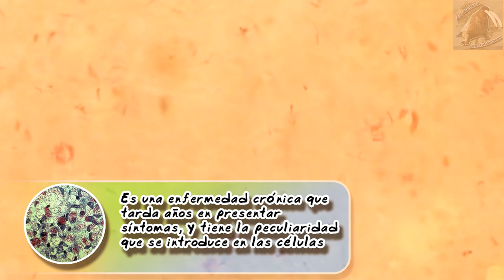Lepra (La enfermedad de los primates y armadillos) |Enfermedades de los animales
Lepra (Mycobacterium leprae)